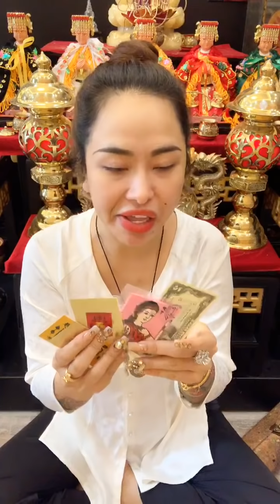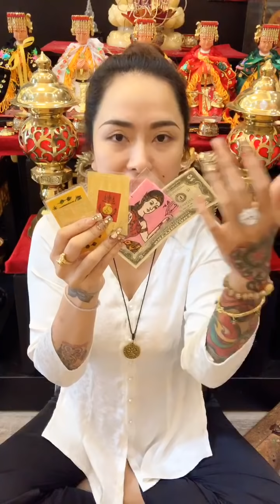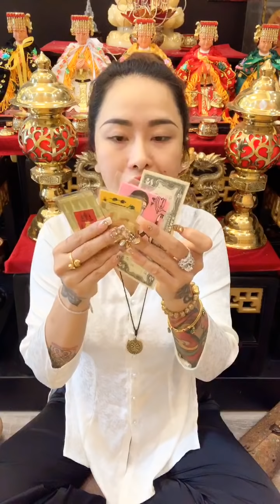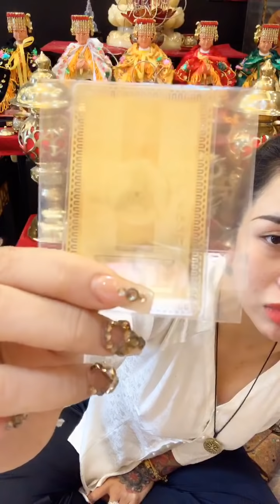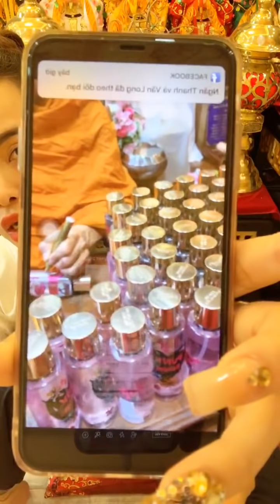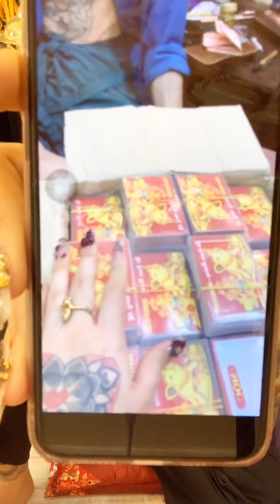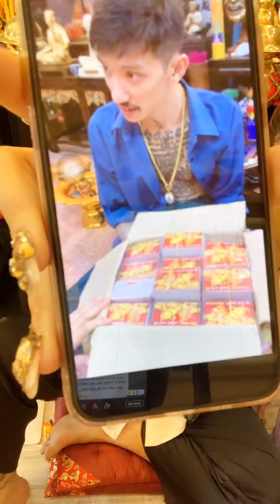Thỉnh phép 3,2tr về trúng liền 100tr | BÙA THÁI CHÍNH GỐC